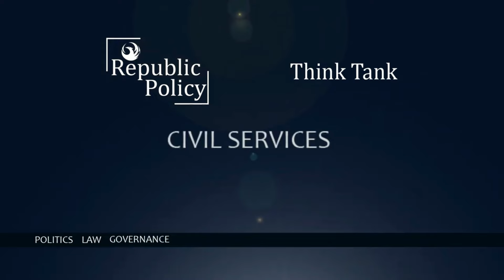Are revelations of Liaqat Ali Chatha true? | Republic Policy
The Economist Intelligence Unit’s report on democracy around the world offers valuable insight into last year’s trends and what to expect this year. Titled “Age of Kin Flact,” the report describes declining democratic standards around the world. While the Asian region saw a general decline in per-country scores, Pakistan’s drop of eleven points in the Democracy Index is alarming. Out of the four categories in which the Economist Intelligence Unit classifies countries, Pakistan has moved from hybrid regime category to dictatorship.

However, this drop in scores is not unexpected. With the tumultuous year of 2023, one can predict the decline that the numbers from the Economist Intelligence Unit have announced. Even with the holding of elections, the report does not see any significant progress in the quality of democracy in the country. Viewed in isolation, Pakistan’s slide on the index looks alarming, but when we look at the bigger picture, it is interesting that only 8% of the world’s population enjoys the full benefits of democracy. And considering that Europe is home to much of this population, the question of whether we even need democracy becomes relevant again.